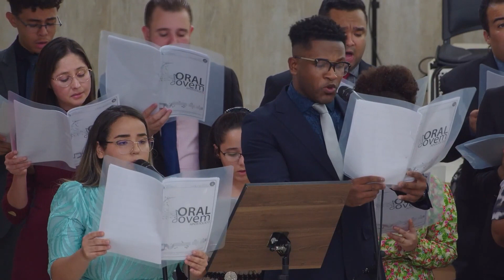Coral Jovem: Pra ser Feliz - 15/04/2023 – Sede - SP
Prometeu aos Seus Apóstolos que voltaria no Tempo da Regeneração, como ùltima oportunidade de salvação aos bons e humildes de coração antes da aplicação do Juízo final. Faria novas todas as coisas e enviaria um outro Espírito Consolador, semelhante a Ele em poder, virtude e graça, e prepararia na Sua Igreja um novo povo para Deus, guiado e protegido por um Pastor por excelência conforme a Sua Promessa:

Solistas: Jhennifer e Adilson
Regente: Fernanda
Organista: Diego
Violonista: Paulo
Edição e Congregação: Noédson – Sede - SP